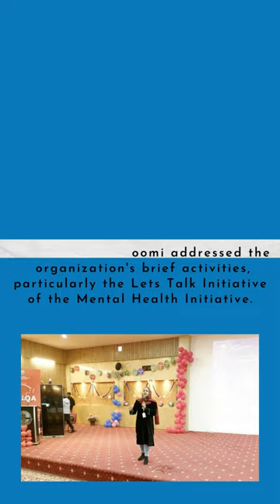CTF felicitated by Sher-e- Kashmir University Agricultural Science and Technological of Kashmir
Sher-e- Kashmir University Agricultural  Science and Technological of Kashmir organized a One-day event, CTF was felicitated by the Institution for the selfless services rendered by the Organization over the last 22 years. Arjumand Makhdoomi shared the brief work catered by the organization and especially the Lets Talk Initiative of the Mental Health Initiative and Mental Health Team also briefed on the importance of mental health and various help-seeking behavior, especially the positive coping strategies among young adults.